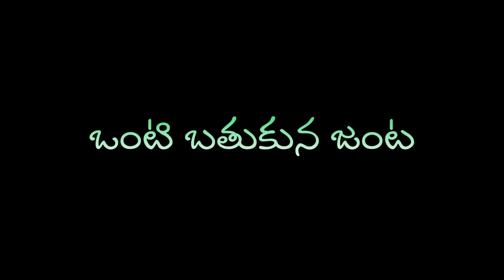🌧️కంటిపాపకు కొంటె కలలను... ⛈️# telugu whatsapp status plz like comments _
Egire Paavurama
Starring:-Srikanth, Laila
Singer :- Sunitha